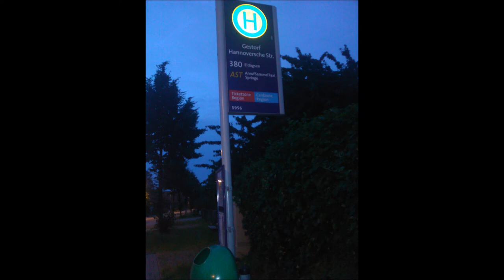2010 - 2016 Sam Smith TOO GOOD AT GOODBYES cover by artystyczna_n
Zdjęcia z lat 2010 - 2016 :) :)
Sam Smith w Polsce na ORANGE WARSAW FESTIVAL!!!

Jeśli filmik się podoba lub nie, proszę o kciuki w górę i w dół, komentarze oraz subskrypcje.
Kliknijcie w dzwonek, by dostawać powiadomienia o każdym nowym filmie na moim kanale!

+edycja w programie Audacity